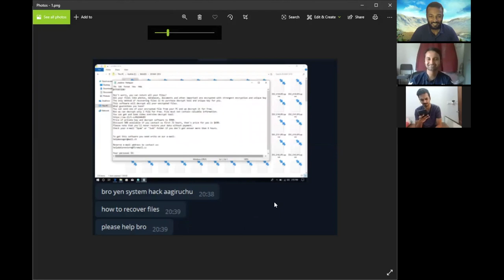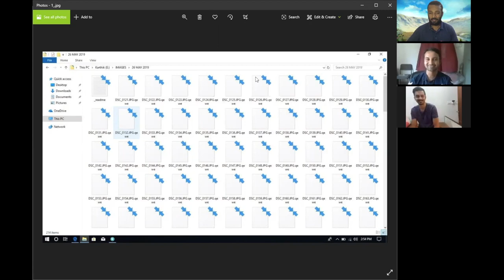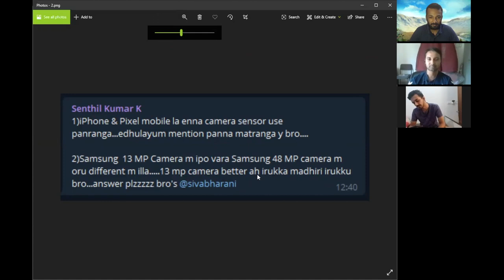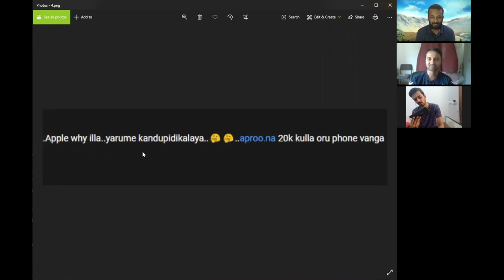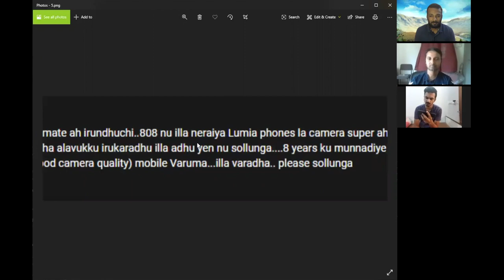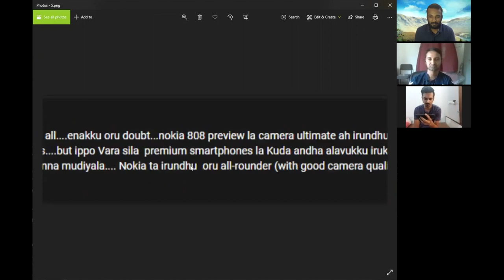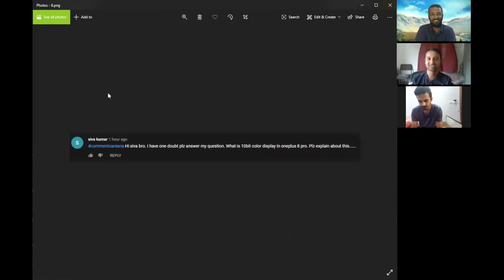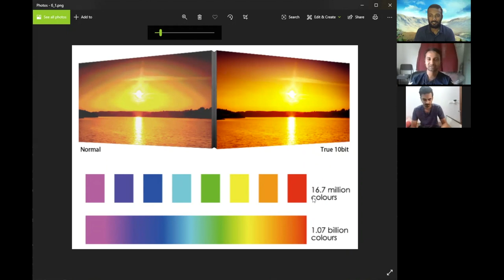How Ransomware encrypts your files? What is 10-bit color display? | CommentsArena #148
00:15 What is Ransomware?
05:57 What sensor does Apple iPhone and Google Pixel use?
07:31 How Samsung 13MP camera is better than its 48MP?
08:46 Did OnePlus downgrade 7 Pro charging speed in update?
11:42 LCD or AMOLED phone for under 20k that is good for your eyes?
13:30 Why Apple doesn't allow custom OS?
14:45 How old Nokia Lumia 808 Symbian and Lumia 1020 Windows Phone and had good cameras and latest Nokia Android phone cameras are nowhere near them?
24:34 What is 10-bit color display in OnePlus 8 Pro and other phones and TVs?

எங்களை தொடர்புகொள்ள